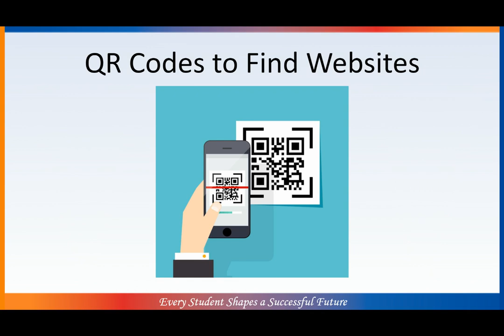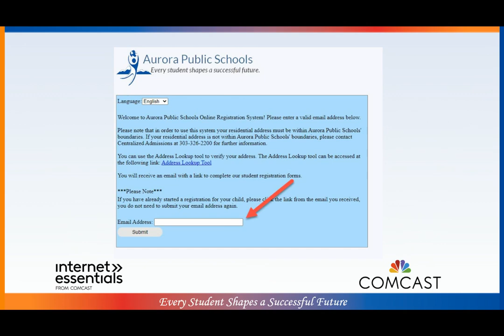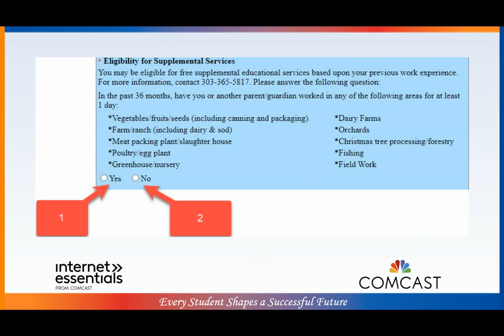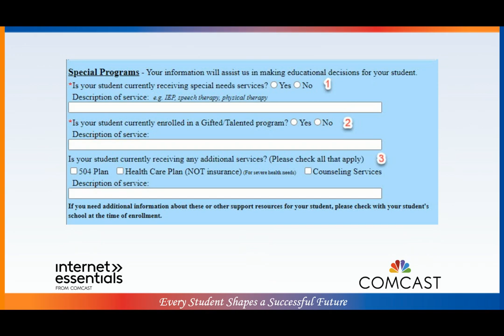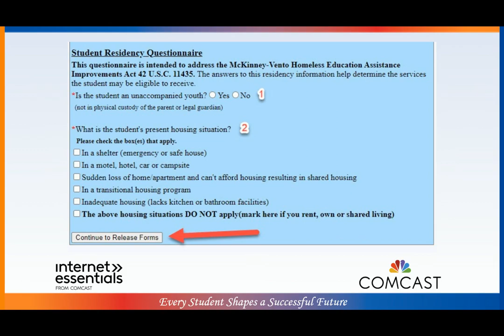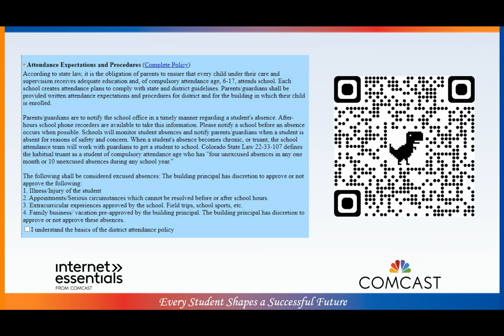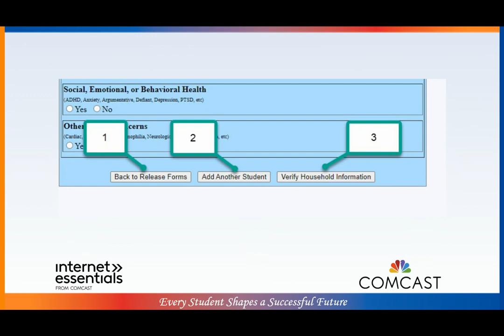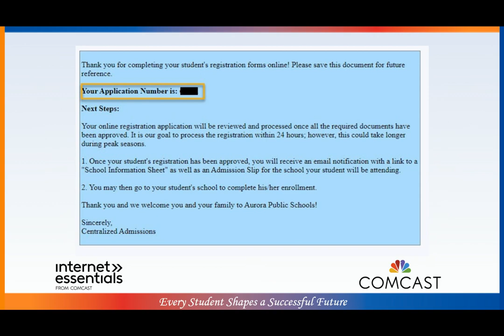Swahili - Register a new student online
Aurora Public Schools